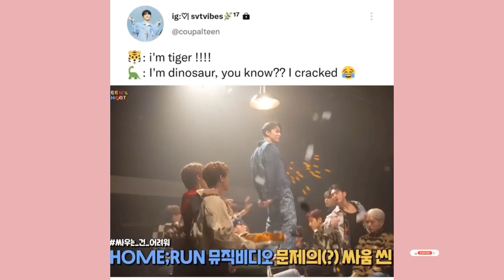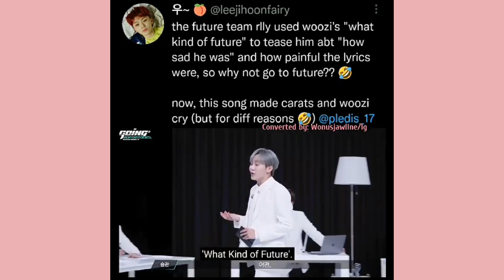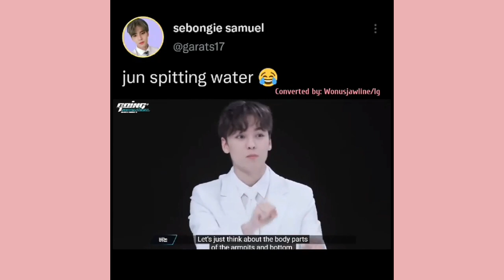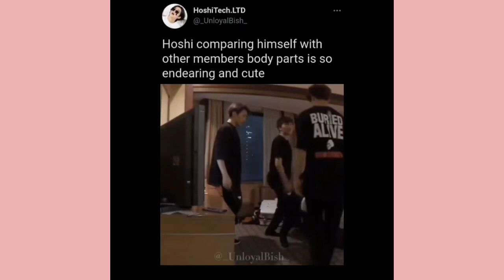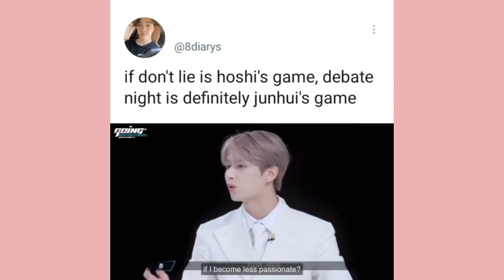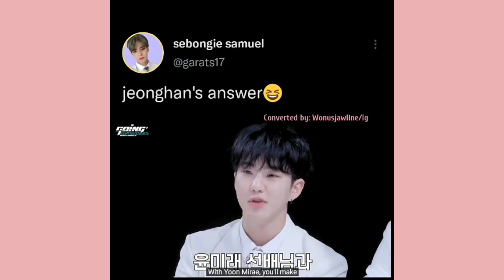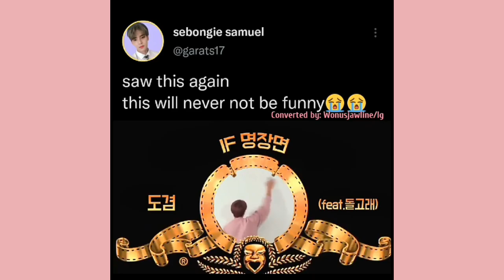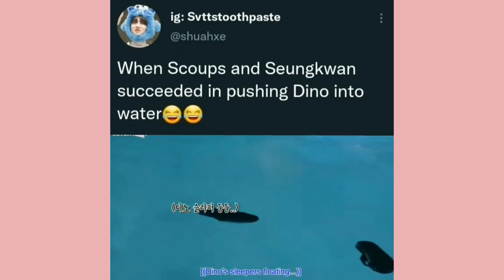Seventeen vines to watch cos DINO is a DINOsaur